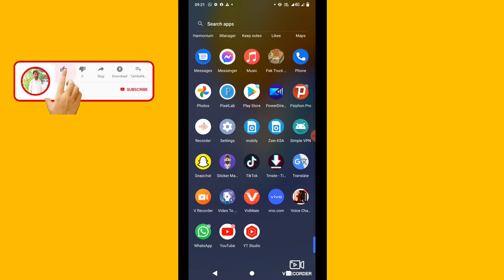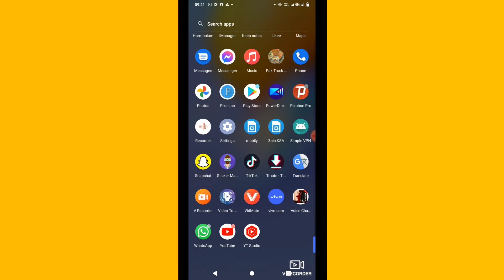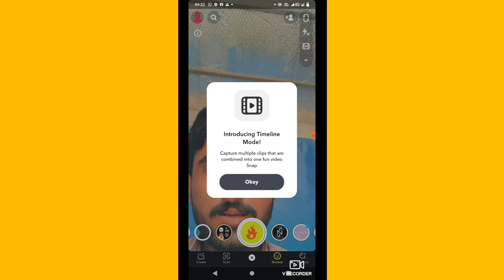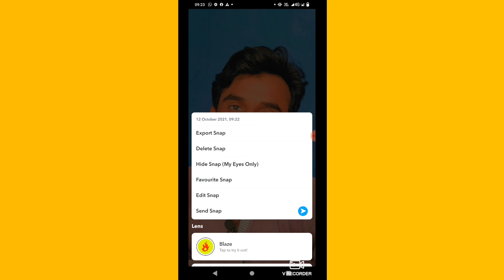snapchat video kaise سنیپ چاٹ کی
new funny video viral 2023
funny Drama
parink Vedio
Vedio parink
Ghar Mery A kr
Veral vedio
Velog vedio
New 2023 vlog